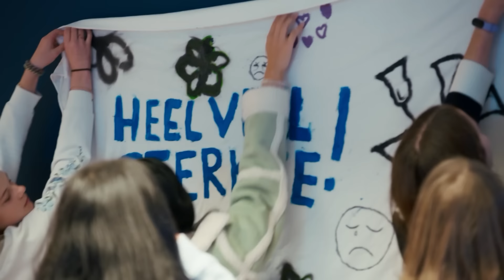PUCK BREEKT IN IN HAAR OUDE HUIS 🤯 | WEEKUPDATE 16 | BRUGKLAS S12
Nieuwe ruzies, liefdes, schoolcijfers en spanning! Een nieuwe weekupdate staat weer voor je klaar!

00:00 Yuna is bang
02:12 Ryan = boos
04:24 Meike vindt het eng
06:38 Pucks rare leven 6/6
09:04 Amir pakt Tommy terug

Deze week:
1. Als de vader van een klasgenootje van Yuna overlijdt, wordt
Yuna bang dat er op een dag ook iets met een van haar ouders
zal gebeuren.
2. Ryan wil wraak nemen op Simon, maar besluit dat op advies van
Puck niet te doen. Ryan is Puck dankbaar als dat een goede
keuze blijkt te zijn.
3. Meike ziet er tegenop om naar de begrafenis van James’ vader
te gaan en wil het liefst een smoes verzinnen om niet te hoeven
gaan. Wat nu?
4. Puck vindt haar moeder egoïstisch omdat ze chaos veroorzaakt heeft. Maar of dat terecht is?
5. Amir wordt boos als Tommy een soort oorlog tegen hem is
begonnen. Moet hij nu wraak nemen, zoals Ryan hem aanraadt?

Hele afleveringen terugkijken? Download dan de gratis NPO Zapp app of ga naar: